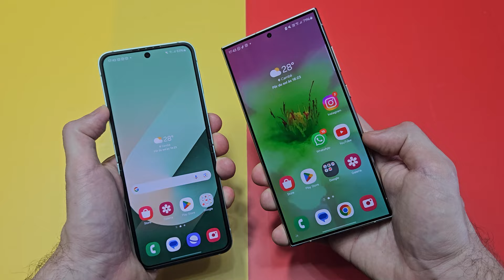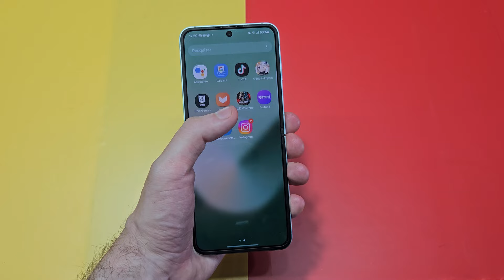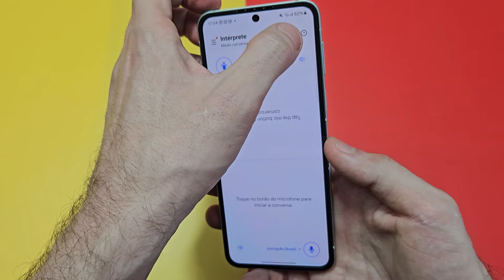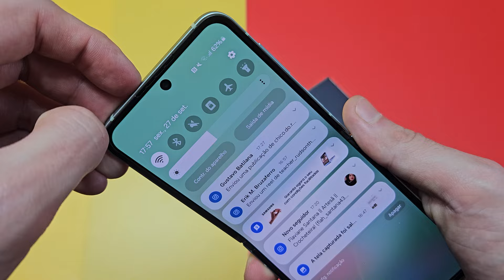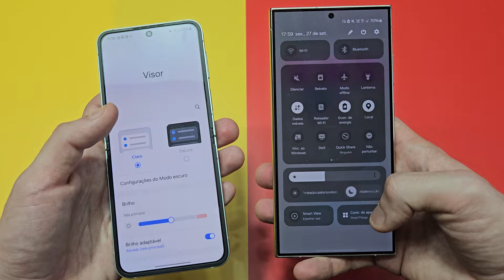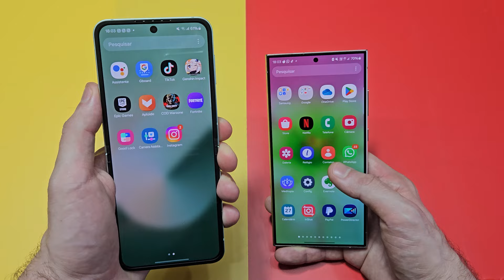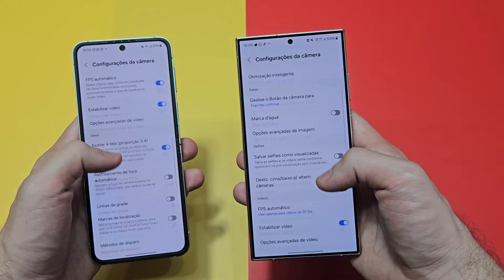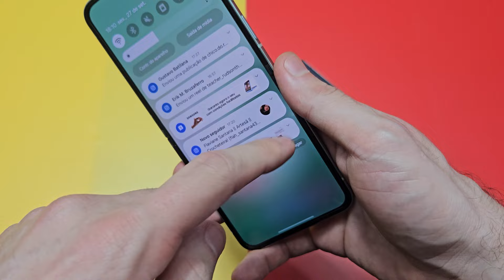Galaxy S24 Ultra Vs Galaxy Z Flip 6: Comparativo Qual o Melhor?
O comparativo é entre o Galaxy S24 Ultra Vs Galaxy Z Flip 6 qual o melhor? Ambos são celulares tops de linha da Samsung, mas com propostas diferentes, o Galaxy S24 Ultra entrega a caneta S Pen com funcionalidades diferentes, software completo, recursos inovadores de câmeras, e tela maior, já o Galaxy Z Flip 6 é um celular dobrável que entrega 2 telas e funções diferentes com possibilidades a mais de um celular tradicional, mas qual é o melhor? Qual entrega mais recursos e um custo-benefício melhor

00:00 00:39 Introdução, deixe o Like!
00:39 04:15 Vantagens do Galaxy S24 Ultra
04:15 08:45 Vantagens do Galaxy Z Flip 6
08:45 11:51 Design e resistência
11:51 14:35 Tela
14:35 16:30 Desempenho
16:30 18:12 Bateria
18:12 21:10 Câmeras
21:10 23:35 Conclusão qual o melhor?

O Cibernético é um canal de tecnologia no Youtube que traz reviews completas de produtos, comparativos de câmeras, celulares Android Samsung, Motorola, Asus, Apple iPhone, Xiaomi, celulares chineses e outras marcas. Traz dicas de celulares e gadgets e de como resolver problemas e te ensinar a como extrair o melhor da tecnologia a seu favor